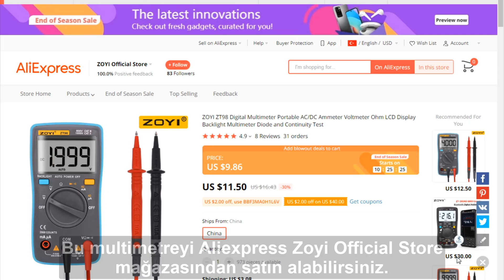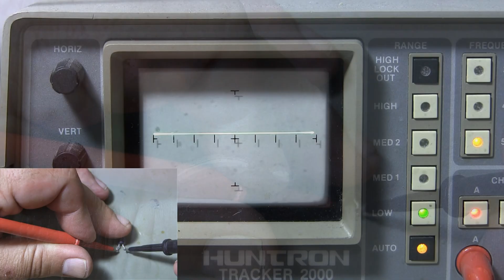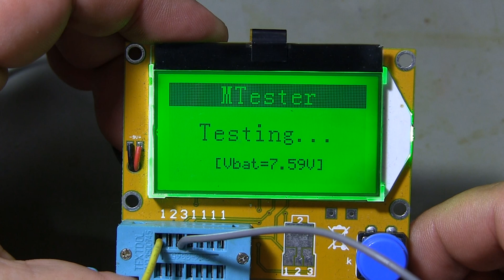Korkmayın! Laptop Şarj Adaptörü Tamiri ile Şarj Sorununuzu Çözebilirsiniz.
Laptop şarj adaptörü tamiri. Laptop şarj adaptörü kablo tamiri. Merhaba arkadaşlar bu videoda şarj olmayan Asus marka laptopumun  şarj adaptörünü tamir ediyorum. Laptopun şarj adaptörünü laptopa taktığımda, bazen şarj oluyor, bazende şarj olmuyordu. Şarj adaptörünün  kablosunda bir kopukluk olduğunu düşündüm. Videoyu çekmeden önce kabloyu inceledim ve kablo üzerinde bir kopukluk olduğunu gördüm. Kabloyu tamir ettikten sonra adaptörü tekrar denedim ve aynı sorun devam ediyordu. Aynı kablo üzerinde iki adet kopukluk olma ihtimali daha düşük olduğu için sorunun adaptörün içindeki elektronik karttan olabileceğini düşündüm. Laptop şarj adaptörlerinin kutuları pres baskı oldukları için kutuyu açabilmek için dondurucu sprey kullandım. Adaptörün kutusunu açtıktan sonra elektronik kartı inceledim ve herhangi bir problem görmedim. Adaptör içerisindeki kondansatörler zaman içerisinde bozulurlar ve bu tip arızalara sebep olabilirler. Kondansatörleri huntron tracker 2000 marka V/I component tester ile kontrol ettim herhangi bir sızdırma yada bir problem görmedim. Aynı kondansatörlerin kapasitelerini, kapasitemetre ile ölçtüm. Kondansatörlerin kapasiteleri de normaldi. Güç kartında herhangi bir problem göremeyince, kabloda ikinci bir kopukluk olabileceğini düşündüm. Adaptör kablosunun elektronik karta bağlanan noktasından, şarj soketi arasını multimetre ile ölçtüm. Şarj soketinin iç uçu ince tip uç olduğu için ölçümlerde ince uçlu prob kullandım. Yaptığım ölçümlerde kablonun artı hattının kopuk olduğunu gördüm. Kopuk olan yeri tespit edebilmek için multimetrenin bir ucunu elektronik kart üzerindeki  artı hatta diğer ucunu da sokete bağladım ve kabloyu oynatarak kopuk olan yeri tespit ettim. Kopuk olan bölümü kestim. Sağlam kabloları da birbirlerine ek yaparak kabloyu tamir ettim. Kabloyu tamir ettikten sonra, şarj adaptörünün kutusunu epoksi kullanarak yapıştırdım. Son olarak laptop şarj adaptörünü test ederek tamir işlemini bitirdim.

Diğer tamir videolarım./ My other repair videos.

Kendin yap videolarım./ My DIY videos.

MY LAPTOP IS NOT CHARGING. (Laptop Charge Adapter Repair)

Laptop charger adapter repair. Laptop charger adapter cable repair. Hello guys. In this video; I am repairing the charging adapter of my Asus brand laptop that is not charging. When I plug the laptop's charging adapter into the laptop, sometimes it charges, sometimes it doesn't. I thought it was a break in the cable of the charging adapter. Before shooting the video, I examined the cable and saw that there was a break in the cable. After fixing the cable, I tried the adapter again and the same problem persisted. I thought the problem might be from the electronic board inside the adapter as it is less likely to have two disconnects on the same cable. Since the boxes of laptop charger adapters are press-printed, I used freezing spray to open the box. After I opened the box of the adapter, I examined the electronic board and did not see any problems. Capacitors in the adapter deteriorate over time and may cause such malfunctions. I checked the capacitors with a huntron tracker 2000 brand V/I component tester and I didn't see any leaks or problems. I measured the capacitances of the same capacitors with a capacitance meter. Capacitors were also normal. Since I couldn't see any problem with the power board, I thought there might be a second break in the cable.

00:00 Intro
00:23 Laptop şarj adaptörünün çıkış voltajı ölçümü.
01:15 Laptop şarj adaptörü kutusu nasıl açılır?
02:03 Laptop şarj adaptörü kopuk kablo tespiti.
02:50 Kopuk olan kablonun yerinin tespiti.
04:02 Kopuk kablonun tamiri.
05:58 Adaptör içerisindeki kondansatörlerin sökümü.
06:25 Kondansatörlerin V/I eğrilerinin incelenmesi.
07:05 Kondansatörlerin kapasite ölçümü.
07:34 Kondansatörlerin yerine takılması.
07:55 Laptop şarj adaptörü kutusunun yapıştırılması.
08:38 Laptop şarj adaptörünün test edilmesi.